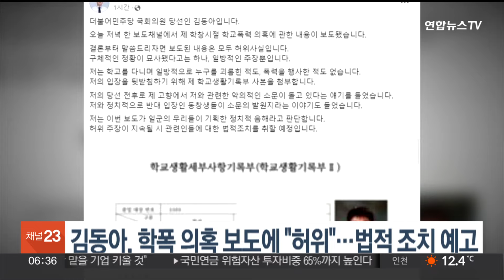김동아 당선인, 학폭 의혹 보도에 "모두 허위"…법적 조치 예고 / 연합뉴스TV (YonhapnewsTV)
김동아 당선인, 학폭 의혹 보도에 "모두 허위"…법적 조치 예고

더불어민주당 김동아 당선인은 자신이 고교 시절 학교 폭력 가해자였다는 의혹 보도에 대해 모두 허위 사실이라며 법적 대응을 예고했습니다.

김 당선인은 페이스북에 자신의 학교생활기록부 사본을 첨부하고 "누구를 괴롭힌 적도, 폭력을 행사한 적도 없다"며 이같이 밝혔습니다.

앞서 MBN은 김 당선인이 학창 시절 자신을 폭행했고 복수의 다른 피해자들을 괴롭혔다고 주장하는 김 당선인의 고교 동창생 인터뷰를 익명 보도했습니다.